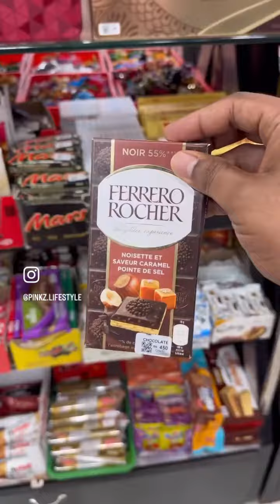Chocolates at Nagercoil | Pinkz | Kp road | Gift | Toys | Party decor | Imitation jewellery